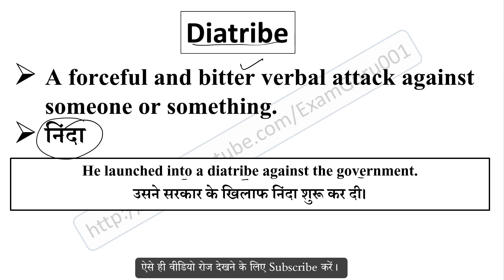Diatribe meaning in Hindi // Explained Diatribe With Using Sentence